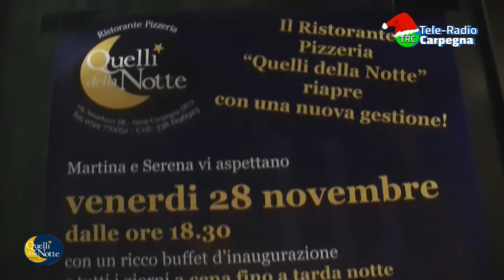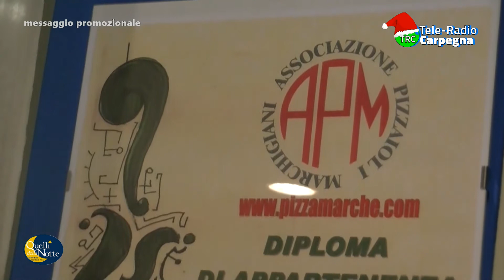28-11-2014: Inaugurazione Ristorante-Pizzeria "Quelli della Notte"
Riapertura dello storico Ristorante-Pizzeria "Quelli della Notte" nel centro di Carpegna. Nuova gestione a cura delle sorelle Merola.